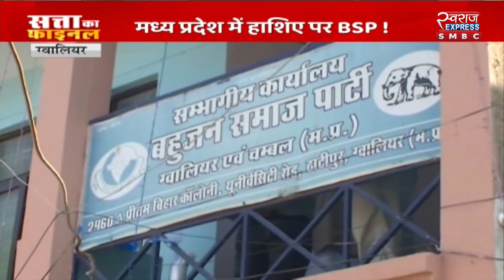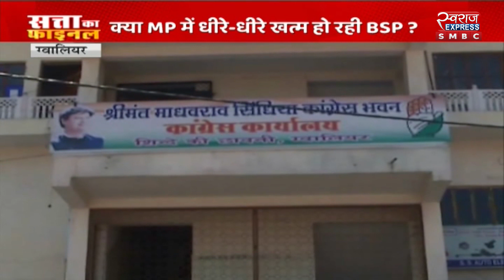MP NEWS : लोकतंत्र का महासमर | LIVE NEWS | NEWS UPDATE | SWARAJ SPECIAL |SMBC